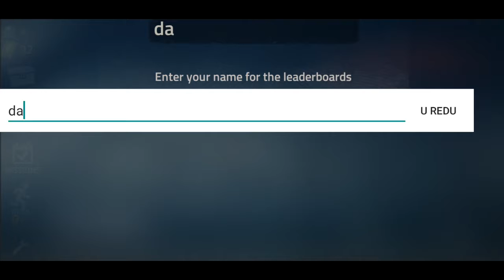Into the Dead 2: Zombie Survival - LONG RANGE EVENT - FIRST 6 LEVELS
••• Into the Dead 2: Zombie Survival

••• Requires android: 4.1 and higher
••• Game version: 1.8.2
••• Game size: 461mb
••• Multiplayer: No
••• The game is tested on Samsung Galaxy S8

••• Skinite igru, isprobajte, pa se javite u komentarima sa svojim mišljenjem.
••• Slobodno mi preporučite koju bi igru željeli da testiram i napravim gameplay :)